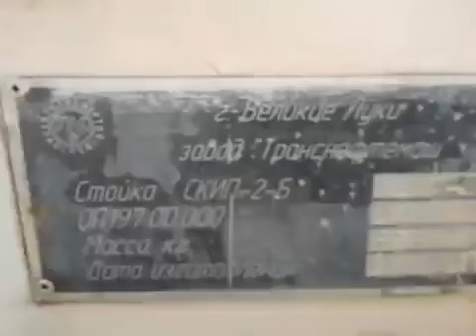Great Wall Deer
Chevrolet Blazer K5 V8 Offroad 4x4